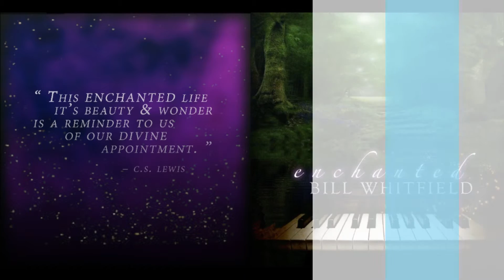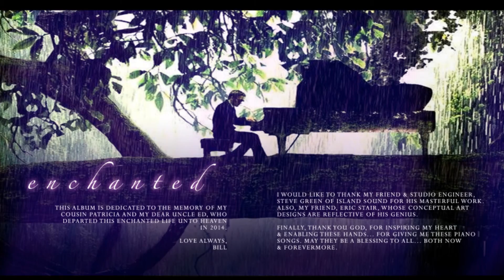The Reunion | Bill Whitfield | enchanted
From the CD "enchanted" by Bill Whitfield